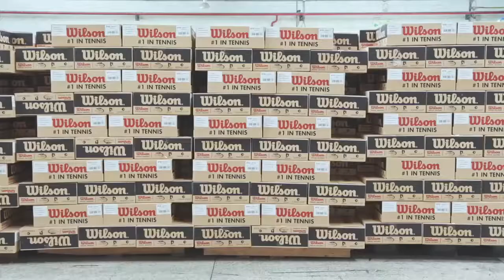How Tennis Balls are Made- Documentary